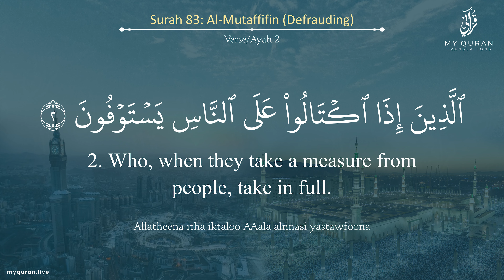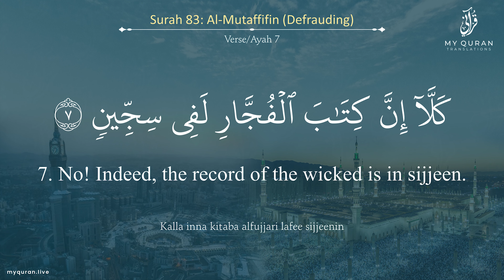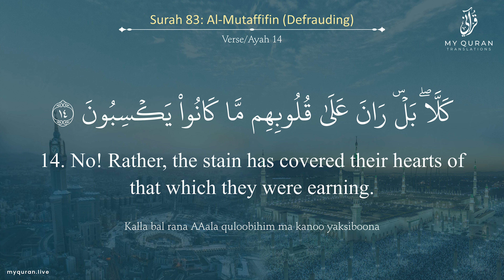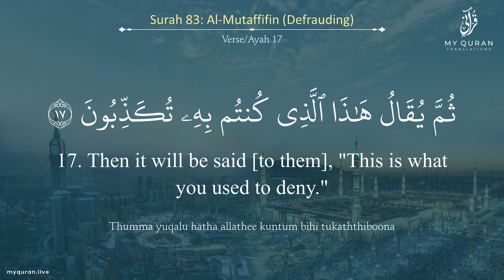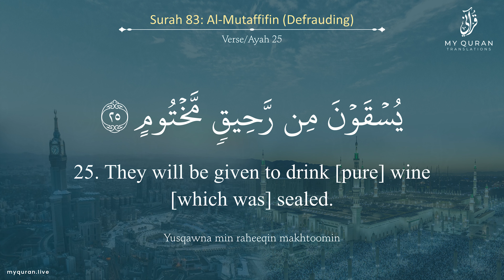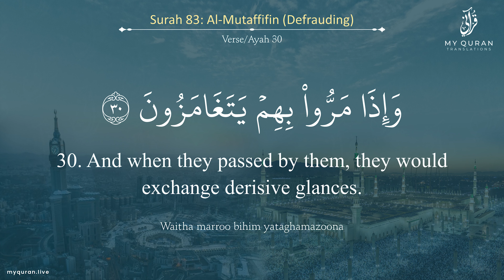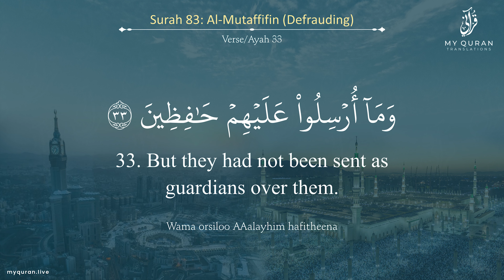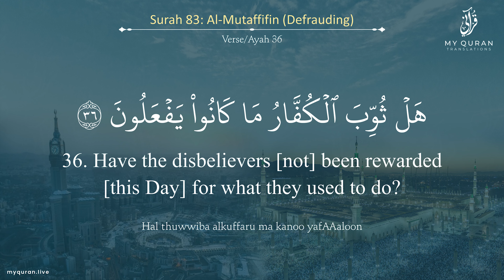083 Surah Al Mutaffifin With English Translation By Sheikh Maher Al Muayqili